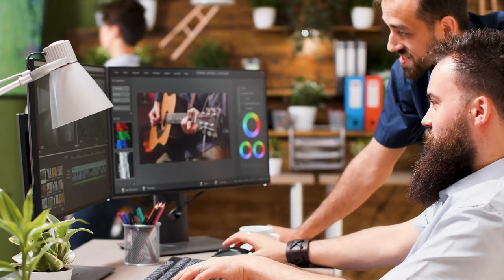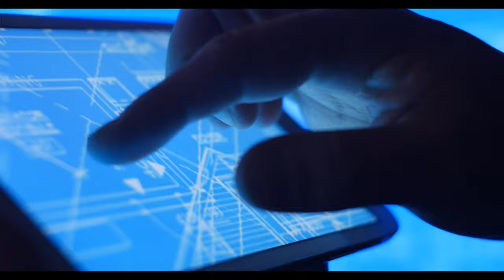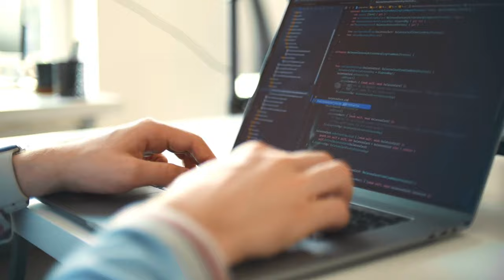Self-Love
Luke Takeyama (Seiluke) is honored to keep producing over 700 successful subliminal affirmations curing well over $10 million in diseases along with numerous self-improvement subliminals. He's most known for his cry instantly subliminal, and his subliminal that brought a dead bird back to life. Luke also taught the first, international subliminal class online and made the first subliminal A.I.
Luke built 50,000 "legitimate" followers on Facebook uploading inspirational and self-love posts. Before Facebook restricted his account after advertising the first international army of the people, not ran by corrupt governments.
The channel was funded completely out of Luke's personal funds. He does this through the unadulterated vibration of love for humanity and "life". Seiluke also enjoys producing documentaries, writing books, uploading educational lessons, working out, growing a healthy relationship, and growing many other nonprofit projects.